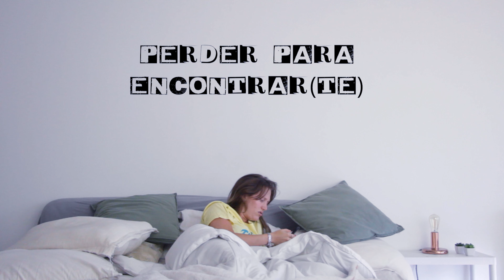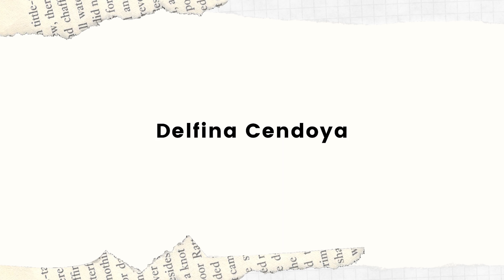corto: PERDER PARA ENCONTRARTE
bueno y acá les dejo el segundo corto que hice en mi vida. Experiencia de lujo, gracias team

Dirección: Inés María Álvarez Arancedo
Asistente de dirección: Renata Yoan
Producción: Matías Hileman
Dirección de arte: Catalina Videla
Sonido: Delfina Cendoya
Fotografía: Julieta Chaves
Actor: Hugo Dante Valia